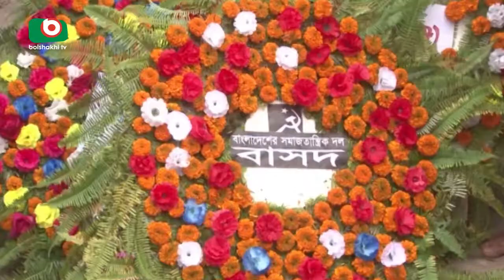CTG Surjo Sen | Bipul | 12Jan18